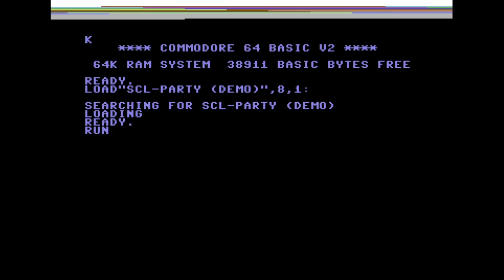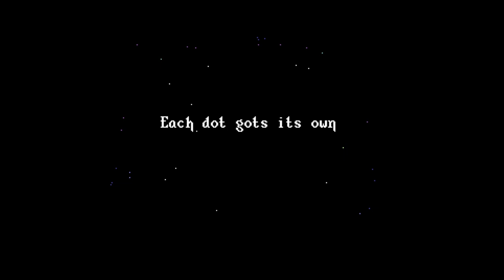Acrise, Amnesia, Silicon Limited - The Party Demo! | C64 Demo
Release Date :
21 February 1993

AKA :
SCL-Party (Demo)

Released At :
Silicon Limited Party 1993

Code :
TPM of Silicon Limited
Twynn of Silicon Limited

Graphics :
Calypso of Alpha Flight, Amnesia
Joe the Madman of Visual Reality

Charset :
Exult of Acrise
Fox of Bonzai, Conic